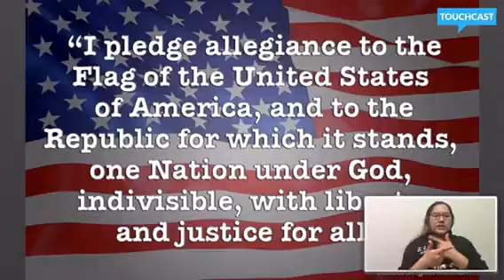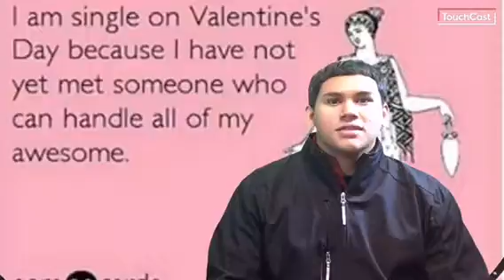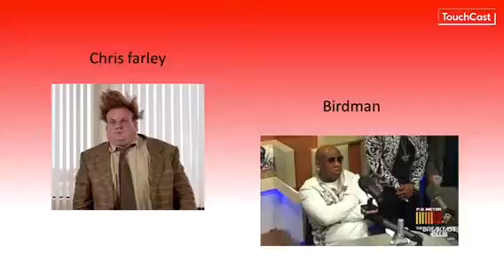Wednesday, February 15, 2017